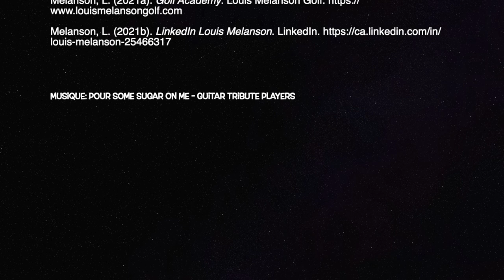Université de Moncton KNEP4102 - Hommage à Louis Melanson par Jolaine Pelletier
Dans le cadre d'un cours universitaire, nous devions rendre hommage à une personnalité acadienne dans le mouvement sportif.

Music: Pour Some Sugar On Me - Guitar Tribute Players